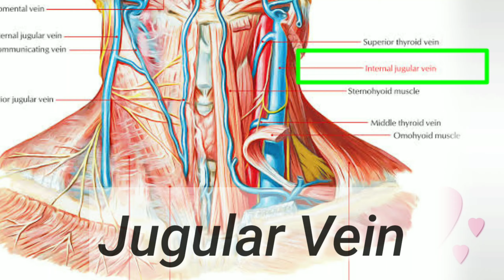"Shah rag "Translate In English || شہ رگ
In This Video :
             Urdu : شہ رگ
Roman Urdu : shah rak
         English : Jugular vein

➡️➡️➡️D O N 'T    F O R G E T   T O   L I K E
S H A R E  &   S U S C R I B E   T H I S

english to urdu and urdu to english translation app download,
urdu sentences to english translation dictionary,
urdu to english translation exercises,
easy urdu to english translation,
urdu to english paragraph translation exercises,
urdu to english translation full sentence,
urdu to english translation for class 3,
translation from urdu to english,
app for urdu to english translation,
funny urdu to english translation,
translation from urdu to english sentences,
urdu to english translation google online,
urdu to english translation google,
how to urdu to english translation,
learn urdu to english translation,
urdu
urdu to english translation paragraphs pdf,
urdu to english translation paragraph,
urdu to english translation paragraph online,
urdu to english translation paragraphs for css,
urdu to english translation paragraph for 10th class,
urdu to english translation present perfect continuous tense,
english to urdu translation keyboard,
english to urdu translation dictionary,
english to urdu translation jobs,
english to urdu translation sentences,
english to urdu translation worksheets,
english to urdu translator without internet,
english to urdu translation word file,
youtube english to urdu translation,
english to urdu translation 10 class,
english to urdu translation 9th class,
wordinn english to urdu dictionary,
wordinn meaning in urdu,
wordinn dictionary,
wordinn download, urdu muhavare,
idioms by vishal sir,
idioms and phrases by dear sir,
idioms and phrases in english,
idioms for kids,
idioms and phrases for ssc chsl,
idioms by rani mam,
idioms by wifistudy,
idioms by harsh sir,
idioms by nimisha bansal,
idioms by spoken english,
idioms daily use,
idioms dictionary,
idioms drawing,
idioms definition in english,
idioms english to hindi,
idioms explanation,
idioms hindi,
idioms hindi to english,
idioms hindi meaning,
idioms history,
idioms health,
idioms how to learn,
idioms herculean task,
idioms high school,
idioms in english,
idioms in tamil,
idioms idioms,
japanese idioms,
idioms meaning,
idioms malayalam,
idioms mahendra guru,
idioms music,
idioms meaning in hindi,
idioms meaning in tamil,
idioms meaning in malayalam,
idioms meaning in telugu,
idioms nda,
idioms nimisha bansal,
idioms or phrases,
idioms of english,
idioms on animals,
idioms on colours,
idioms on food,
idiom of the day,
idioms phrases by vishal sir,
idioms phrases ssc cgl,
idioms psc english,
idioms phrases dear sir,
idioms pros and cons,
idioms quiz,
idioms questions,
idioms question and answer,
idioms quizzes,